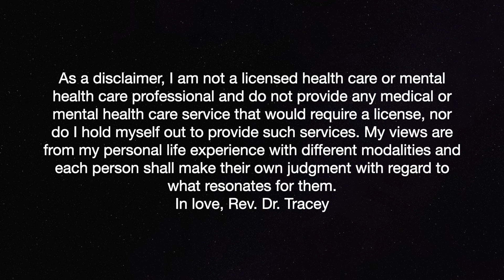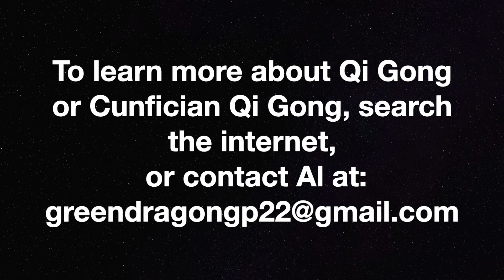Quantum Healer - QiGong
Qigong is an ancient Chinese practice that dates back at least 7000 years. It is a blending of physical movements with awareness that enhances the body's energy system.

In this episode, Dr. Tracey interviews Confucian Qigong practitioner and psychotherapist, Albert Dumapit.